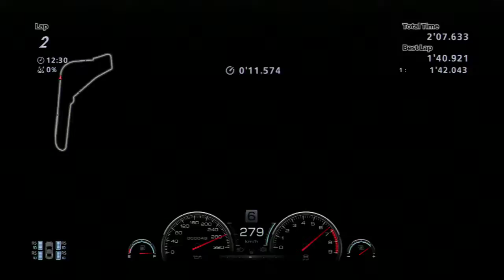于大師 ESR 第三站 練習花絮